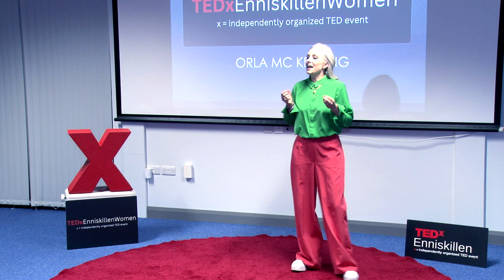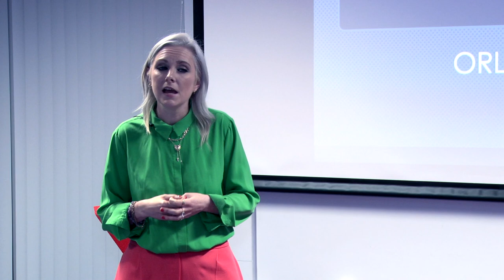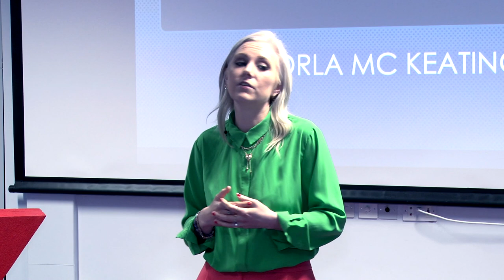The Three pillars of privilege | Orla Mc Keating | TEDxEnniskillenWomen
What if creating an equal society was simply asking the right question?
A journey on how we can use our privilege to move towards a world where every voice matters and where all people have access to safety, rights, food, housing,shelter, healthcare and education. leader in DEI special interests, expertise in education and race. single mother, storyteller and ally. This talk was given at a TEDx event using the TED conference format but independently organized by a local community.